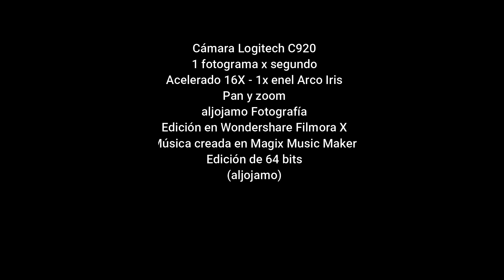20210628 TIMELAPSE ATMOSFERA RETIRO 150SE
Time Lapse - Actividad Atmosférica - Junio 28 de 2021 - El Retiro, Antioquia
Colombia
aljojamo Fotografía